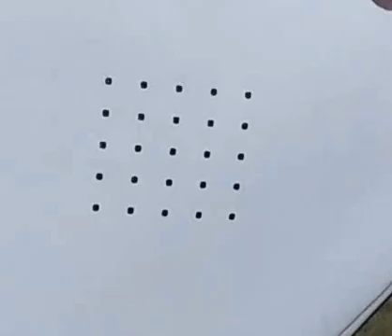Rudraksha Muggulu # 1142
21 Dots To 11 Dots (Middle Dot)

15 Dots 1 Time upto 1 Dot

15 Dots to 8 Dots (Middle Dot)

17 Dots to 9 Dots (Middle Dot)

13 Dots to 7 Dots (Middle Dots)

11 Dots to 6 Dots (Middle Dot)

Muggulu – Season 1

rangoli
rangoli art
how to rangoli
rangoli making
rangoli designs
daily rangoli
simple rangoli
easy rangoli
small rangoli
small rangoli designs
big rangoli
beginners rangoli
3 dots rangoli,4 dots rangoli,5 dots rangoli,6 dots rangoli,7 dots reangoli
muggulu
muggulu designs
easy muggulu
simple muggulu
pandaga muggulu
South Indian Tamil Nadu Traditional kolam
kolam
kolam designs,
easy kolam
simple kolam
daily kolam
small kolam